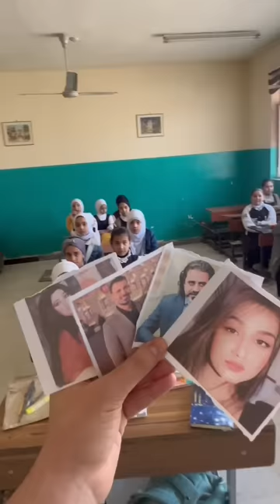اربع شخصيات عراقية راح اعرف طلابي عليهم || علي المعلم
الشخصيات العراقية هم
الاميرة مريم ، هشام الذهبي ، يونس محمود ،ليلى العطار
ولا تنسون اتابعوني على الانستا اسم الحساب (علي المعلم)